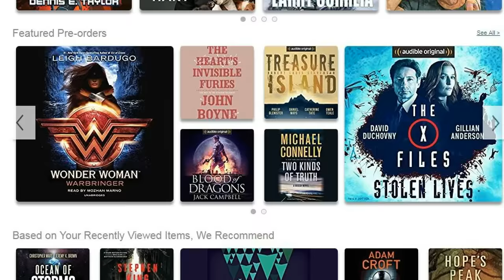Am I A Cyborg?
and get a free audio book with a 30 day trial!

Music of Domics, Vol. 1 (Music from the Animated Series)